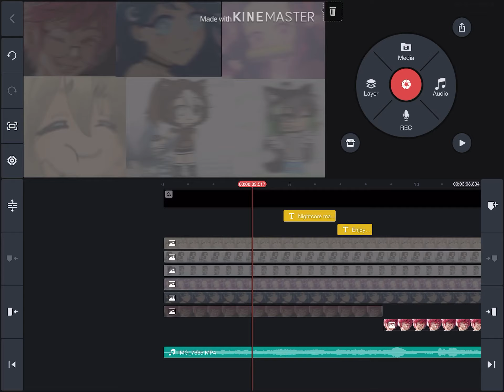Working hard for 50 sub special owo